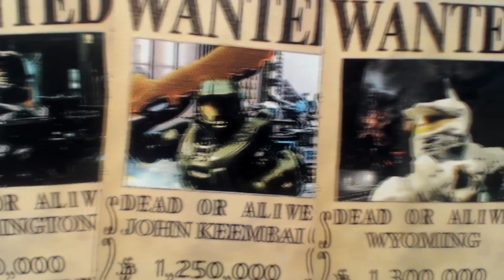WYOMING 3 - TRAILER | MEGA Movie Animation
After 20,000 images and over a year of work, it is almost complete.